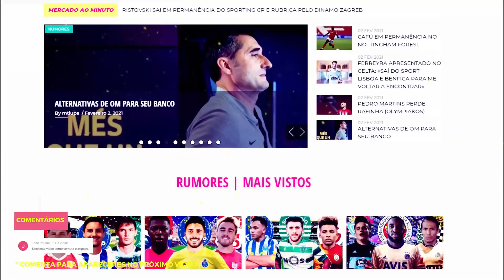MERCADO INVERNO: TODAS AS TRANSFERÊNCIAS DOS 3 GRANDES + BÓNUS ! PAULINHO, LUCAS VERÍSSIMO, NAKAJIMA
No vídeo de hoje analiso todas as transferências dos 3 grandes que ocorreram neste último mercado de Inverno.

As consequências financeiras da pandemia foram evidentes nas principais ligas europeias onde se registaram recordes negativos de compra e venda de jogadores. Por exemplo em Inglaterra é preciso remontar a 2008/2009 para encontrar um mercado de transferências com tão pouco investimento. Portugal não fugiu à regra... Foram contratações cirúrgicas e de investimento reduzido tirando Paulinho já mesmo no último dia do defeso.